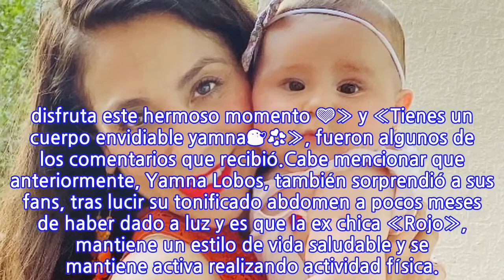Yamna Lobos posa en bikini a cinco meses de haber dado a luz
Hace cinco meses nació Agustina, hija de Yamna Lobos y Rodrigo Ramírez. Desde ese entonces, la bailarina ha compartido tiernos registros junto a la bebé, pues está chocha con su llegada.La ex chica «Rojo«, es usuaria activa de Instagram, red social en la que actualmente tiene 385 mil seguidores.Lee también: Lisandra Silva funa a usuaria que la acosa a ella y a su bebé en las redesPero hace unos días, Yamna, sorprendió a sus seguidores tras posar en bikini, dejando en evidencia su escultural figura.«Hace mil que no tomaba sol! Jajajaja se nota? 🤣Bueno hoy aproveche y de pasada una fotito!!! Buena tarde!!! y no se olviden que a las 8 es mi clase de Dance Fitness ..nos vemoooos💪🏻», escribió la bailarina de 37 años, en el post que superó los 13 mil ‘likes’ y se llenó de halagos.«Regia! Yo parí hace 10 años y aún no me deshincho! 😂😂»; «Como lo haces?? yo quede horrible después de tener a mi hija y la tuve en junio 😭 tu estás regia te felicito 😊»; «Siempre regia.. pero la maternidad te sentó hermoso querida.. disfruta este hermoso momento 💜» y «Tienes un cuerpo envidiable yamna😘💞», fueron algunos de los comentarios que recibió.Cabe mencionar que anteriormente, Yamna Lobos, también sorprendió a sus fans, tras lucir su tonificado abdomen a pocos meses de haber dado a luz y es que la ex chica «Rojo», mantiene un estilo de vida saludable y se mantiene activa realizando actividad física.
INFORMATION
• Source: tecache